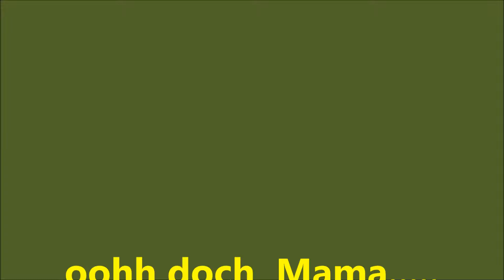Xplode - Big Balls